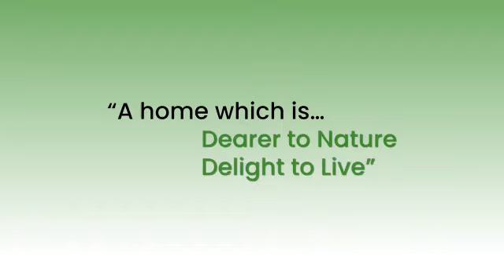Radiance Gardenia | Call @ 9513869695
Radiance Gardenia, Villaments and Row Houses, Hennur, Bangalore
LUXURIOUS LIFESTYLE HOMES IN RESORT SETTING INSPIRED BY BALINESE TROPICAL GARDEN THEME
Radiance Gardenia perfectly combines all the must have elements of uber luxury living. The gated community is cosmopolitan by choice. The dwellings are contemporary by design. The collection of homes are truly preferred classics including Row Houses, Villaments and Condominiums.
An eye for zero space wastage, a passion for high-end fittings and fixtures, an obsession for ample ventilation with large windows and a commitment to deliver the best goes into the making of Radiance Gardenia homes. Gardenia is strategically located in North Bangalore (off the Hennur-Bagalur Road). The posh location that fast growing, well designed and a prime investment area.